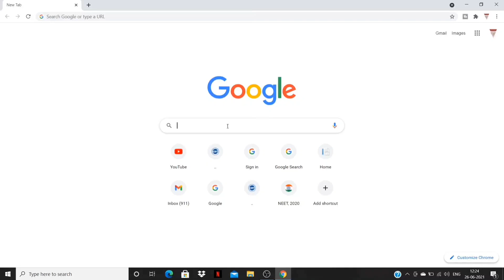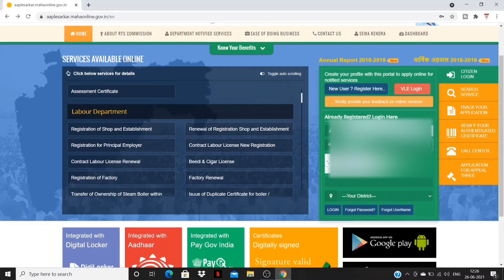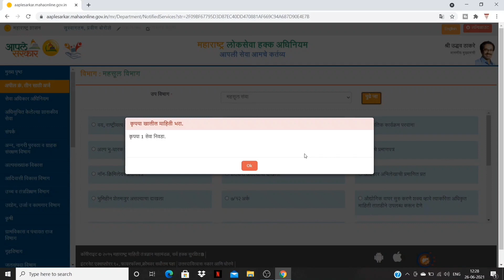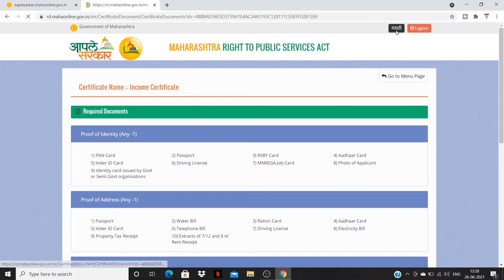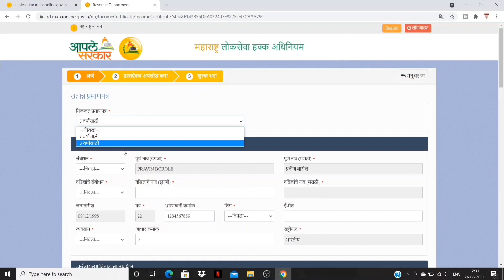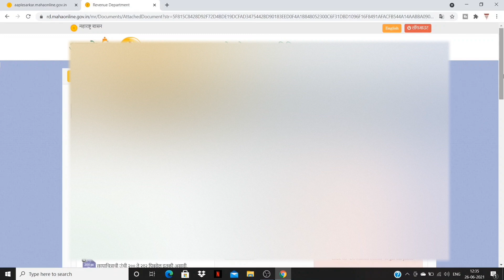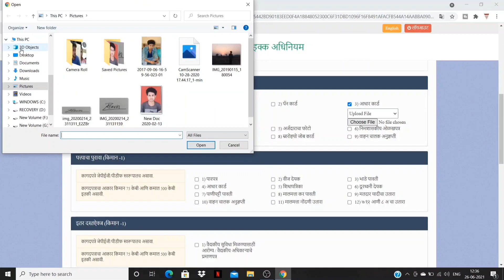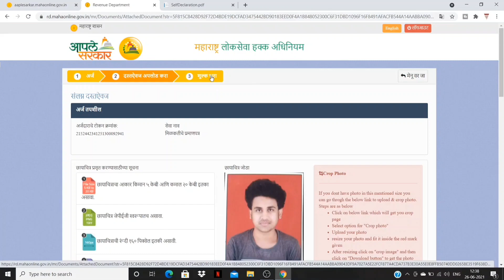income certificate apply online maharashtra | how to make income certificate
income certificate apply online maharashtra | income Certificate | how to make income certificate online

income certificate Online Maharashtra,
income Certificate apply online maharashtra, how to apply for income Certificate Online, income certificate